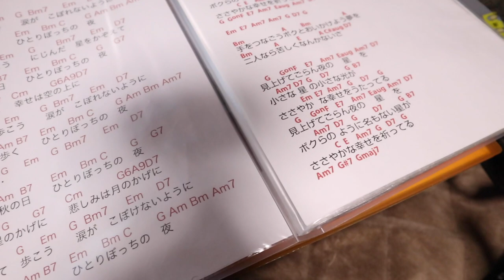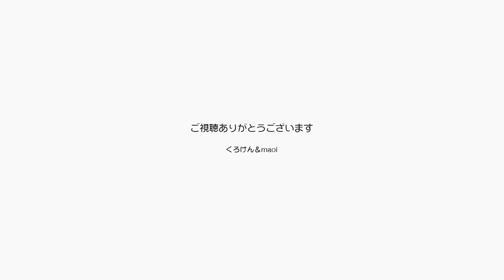ジャン＆ポンまた歌の日なのでお留守番よろしくね！【Jean & Pont 2757】2022/2/12 保護猫ジャンけんポン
夫婦ユニット「くろ岩家」は少しずつ息もあっていい感じになっています。
１月のライブがコロナで流れて3月になったのでそれに向けて同好会で」ステージに出る練習です。
ジャンくんとポンちゃんはいい子だからお留守番してね。
行ってきまーす！